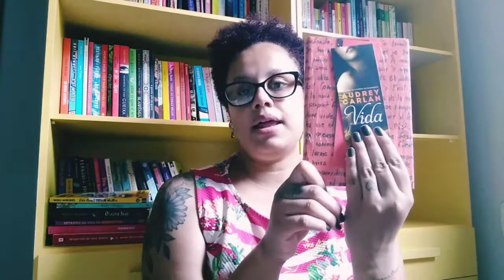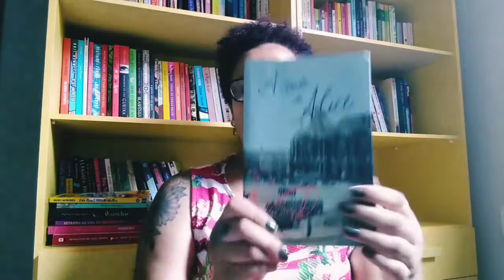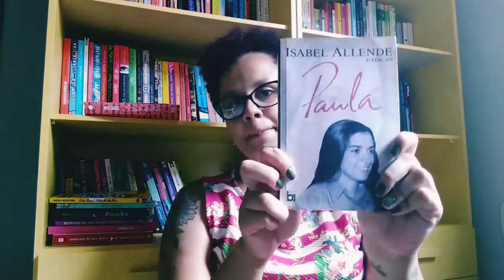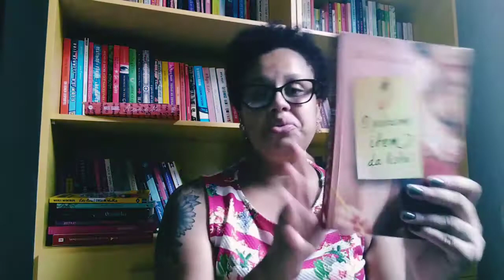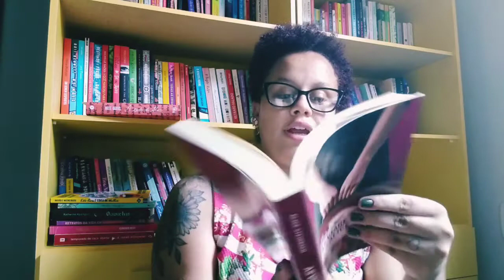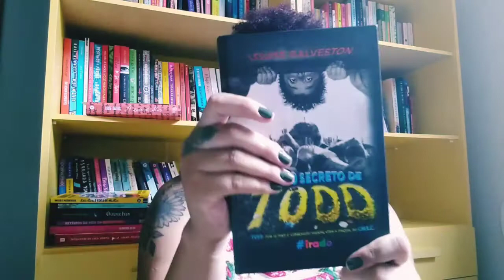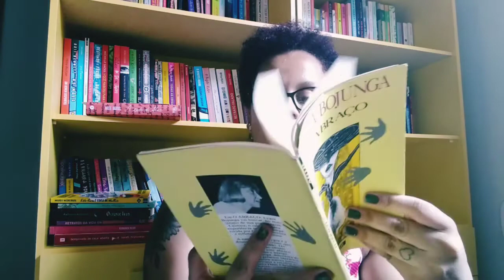É DO SEBO QUE EU GOSTO